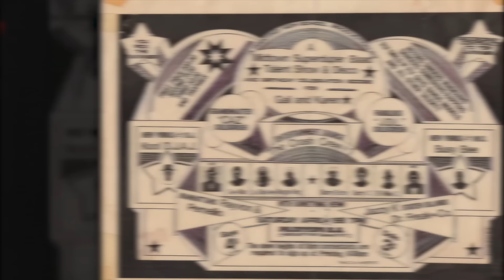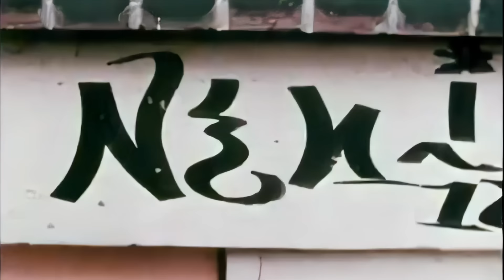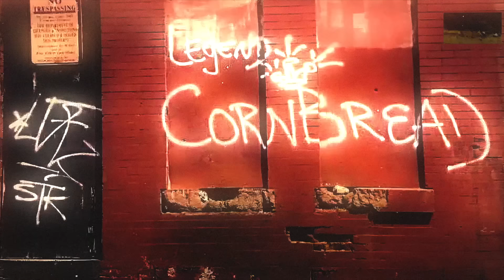Racial Royal Rumble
The new hip hop documentary film Microphone Check will be in theaters May 23, 2024.